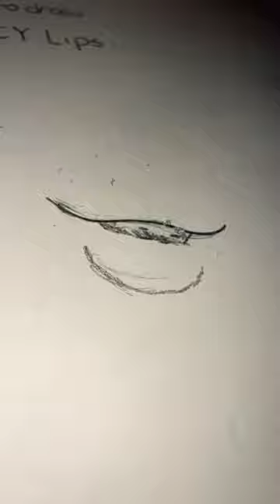Here you go